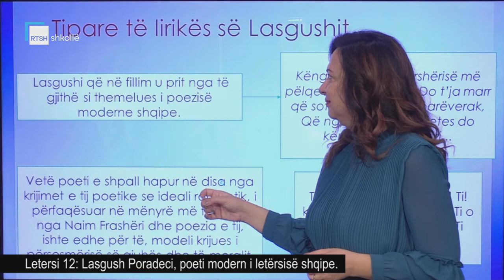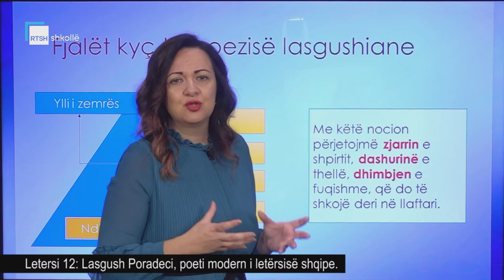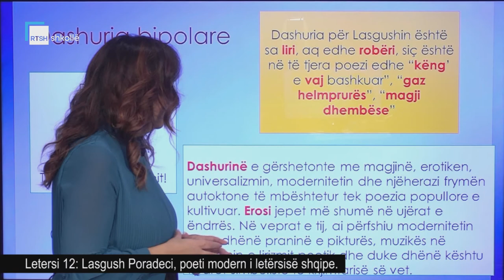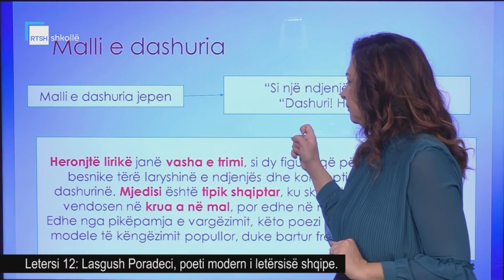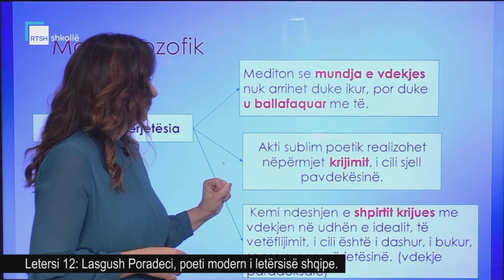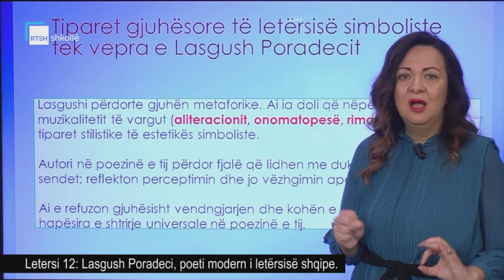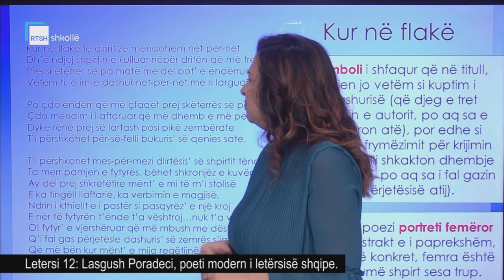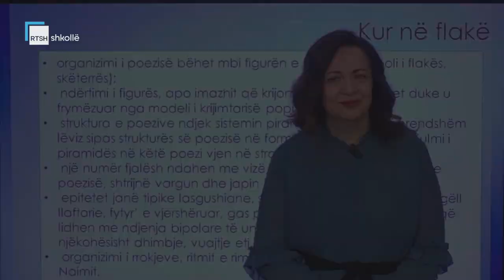Letersi 12 - Lasgush Poradeci, poeti modern i letërsisë shqipe